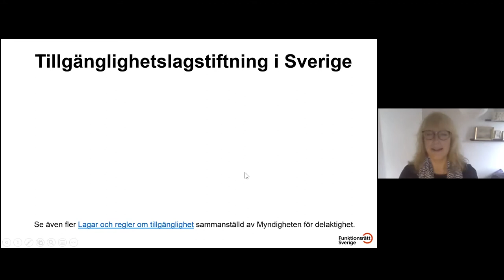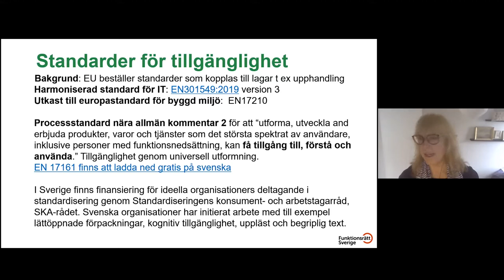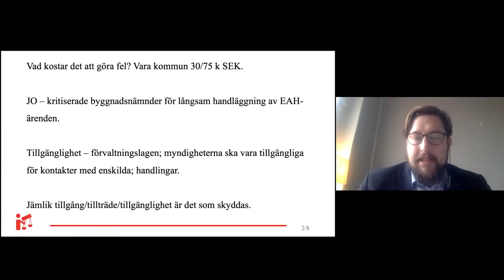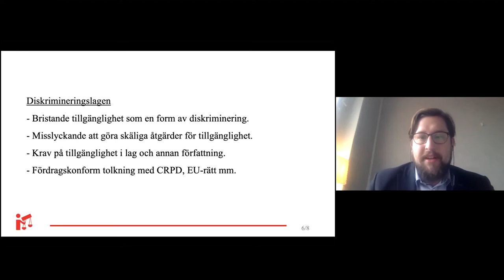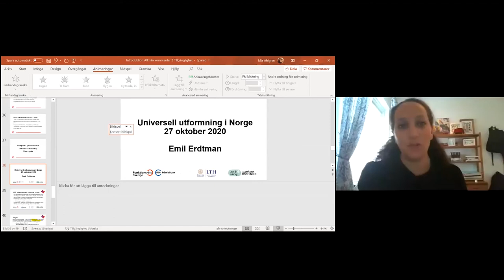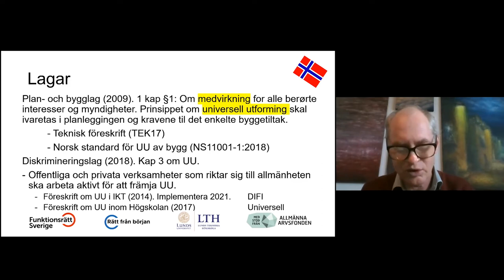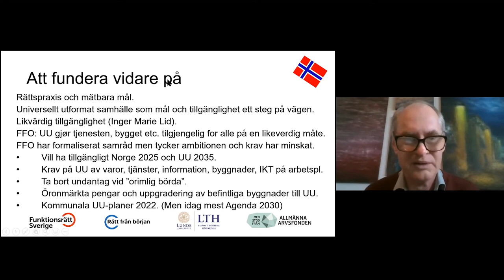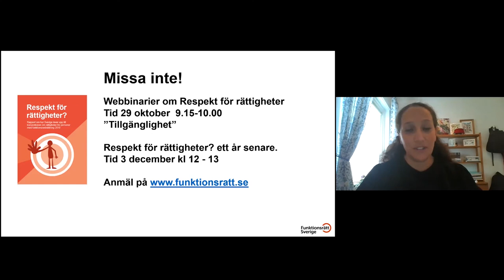Tillgänglighet enligt Funktionsrättskonventionen - allmän kommentar 2 - del 2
Direktsändes via Zoom den 27 oktober 2020

Webbinariet ger en fördjupad förståelse av tillgänglighet, som begreppet kommer till uttryck i FN:s Funktionsrättskonvention. En utgångspunkt för webbinariet är Allmän kommentar nr 2 där FN förklarar hur begreppen tillgänglighet och universell utformning ska förstås och tillämpas.

Webbinariet arrangerades av Funktionsrätt Sverige och projektet Rätt från början i samarbete med Independent Living Institute, som en  del i en serie fristående webbinarier som utgår från det samlade i civilsamhällets rapport Respekt för rättigheter om hur Sverige lever upp till konventionen om rättigheter för personer med funktionsnedsättning 2019.

Medverkande

Ola Linder, jurist, Independent Living Institute, Mia Ahlgren, Funktionsrätt Sverige, Projektet Rätt från början

Undertext: Marina Christmansson och Liv Höckert